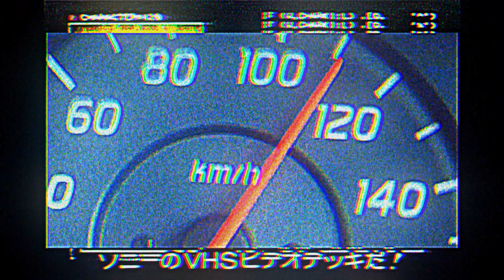JMB - DANCE PHONK